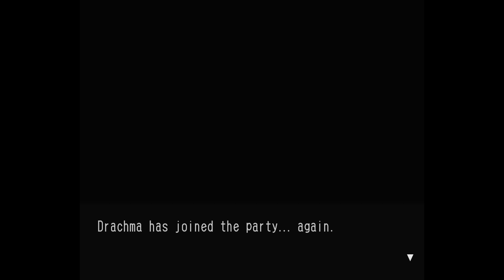We Can Finally Rescue Captain Dad! (and everyone else...) | Skies of Arcadia Legends - Part 5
Join us as we dive into the world of Arcadia.  A land filled with pirates, adventure, and perhaps a laugh or two along the way.